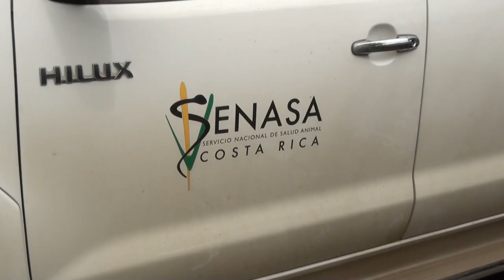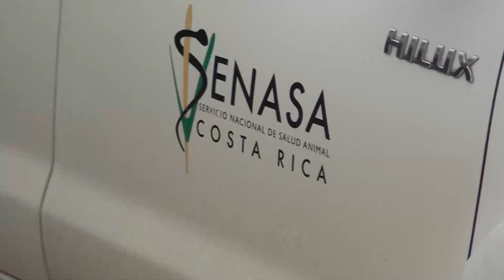2 mordeduras de perros al mes atiende SENASA en la zona, este miércoles se intervino una denuncia